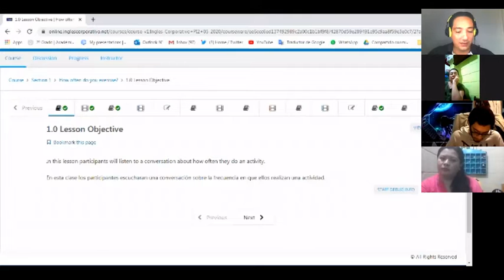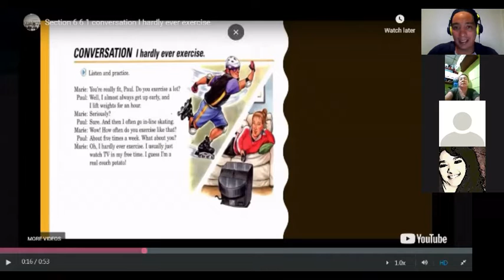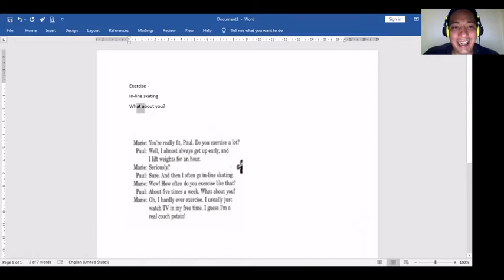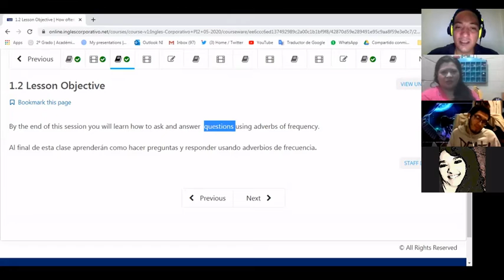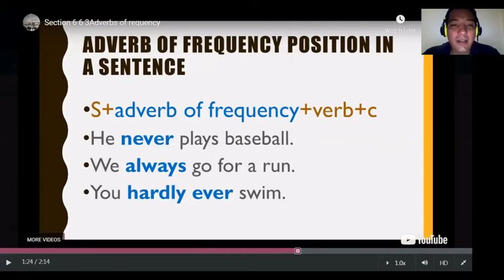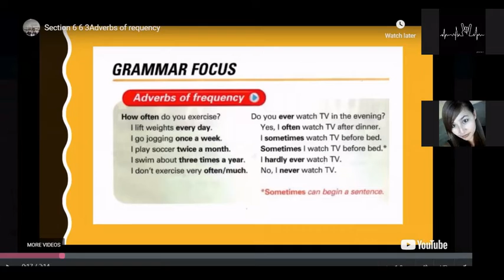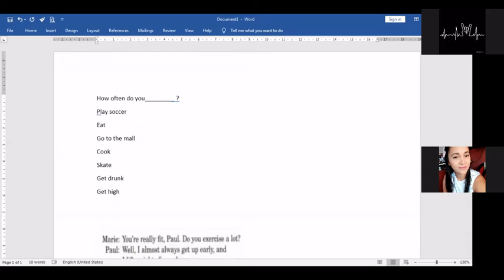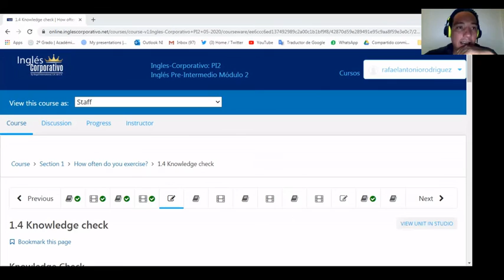Ingles Corporativo-PI2-02-8-9-PM-05-20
How often do you exercise? Frequency adverbs